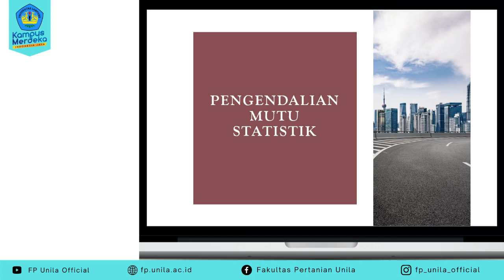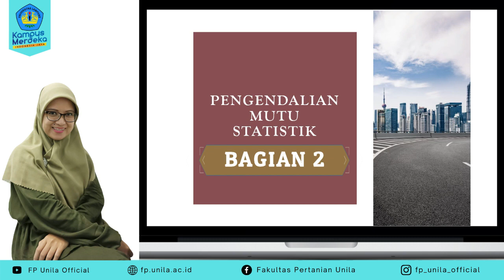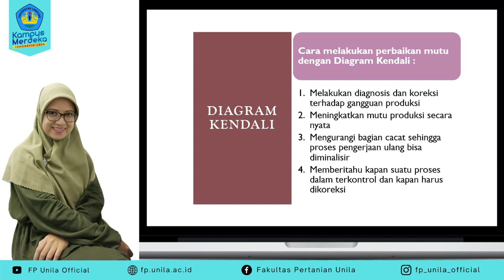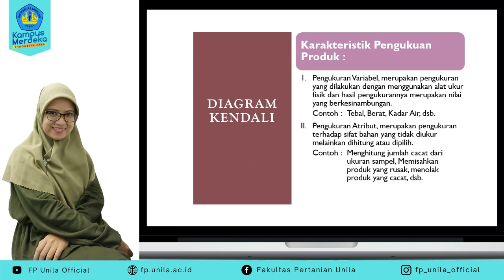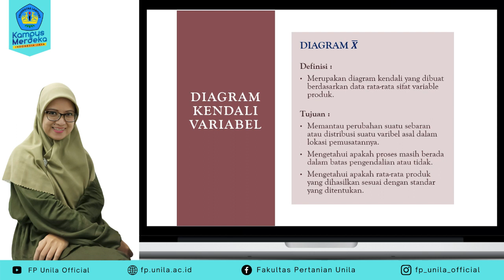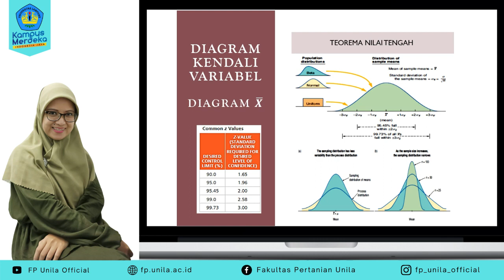13. THP - Sistem Jaminan Mutu Hasil Pertanian - Pengendalian Mutu Statistik bagian 2